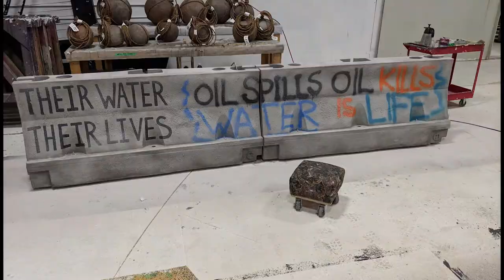Building Mnisose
A behind-the-scenes look at the scenic building for the set of Crossing Mnisose.

Crossing Mnisose

Crossing Mnisose (“minne-show-she”) tells the story of one of America's first feminists, Sacajawea, and draws a line from a completely original view of Lewis and Clark to the present day, as descendants of the Dakota and Lakota Nations continue their fight for the Mnisose (or what Europeans named the “Missouri River”) and the lands that contain the burials of their ancestors. From celebrated playwright, activist, and attorney Mary Kathryn Nagle (Cherokee Nation), whose Manahatta captivated audiences at Oregon Shakespeare Festival.

By Mary Kathryn Nagle
Directed by Molly Smith

Video Credits:
Photos Courtesy Derek Easton, Christian Cheker and Portland Center Stage at The Armory